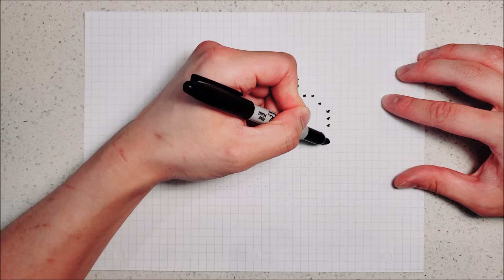How to Draw BULBASAUR! - Hand Drawn Pixel Art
How to draw Bulbasaur, PIXELATED!

By Duurdul & Peegs